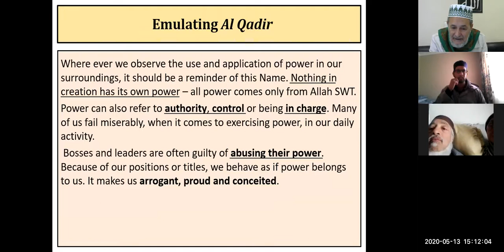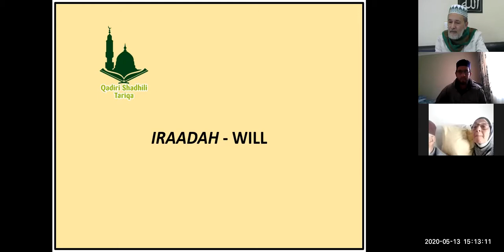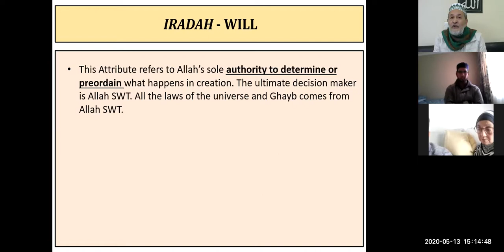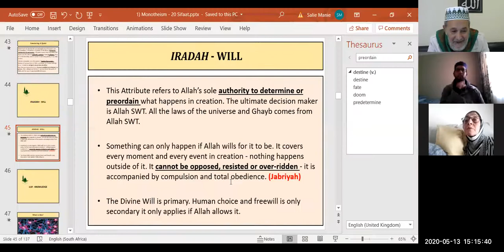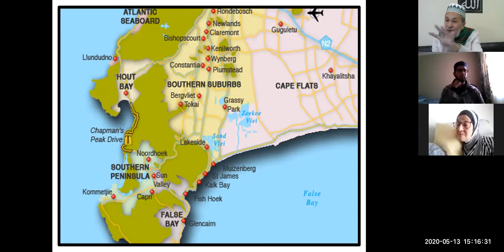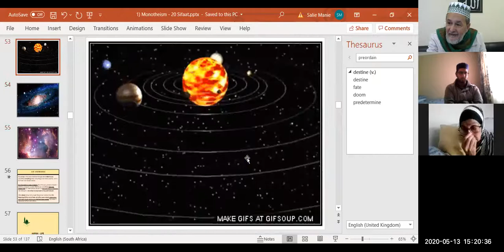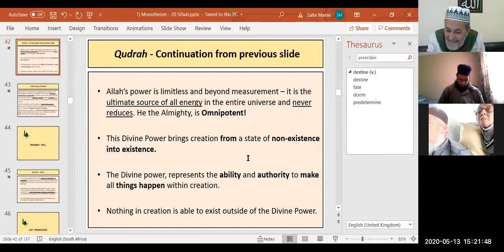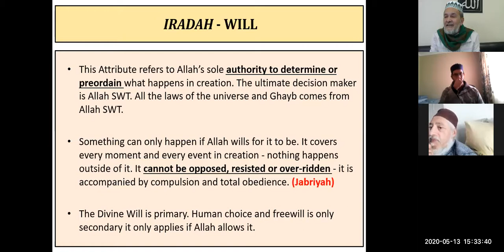Tawhid _ Part B - Attribute of Divine Will (Iradah)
The three linked Sifaat - Power, Will and Knowledge.
Questions and Answers at the end of session.